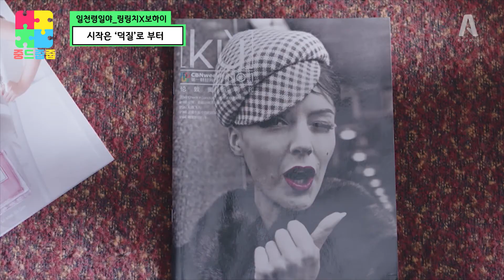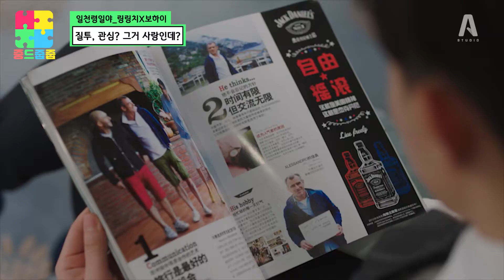[중드줍줍] 첫 만남부터 해피엔딩까지! ❤3色커플❤의 서사 가득한 모먼트 (현대극VER).zip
기획/손아람
제작/임정현